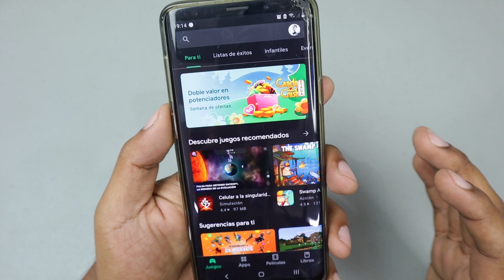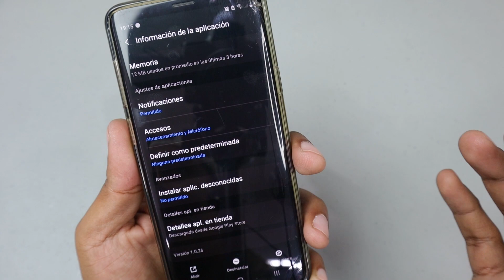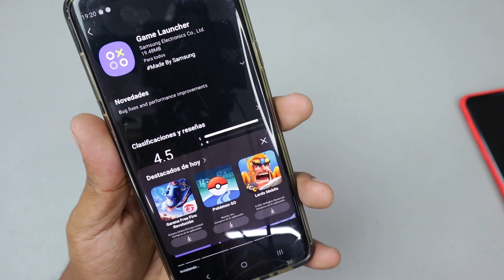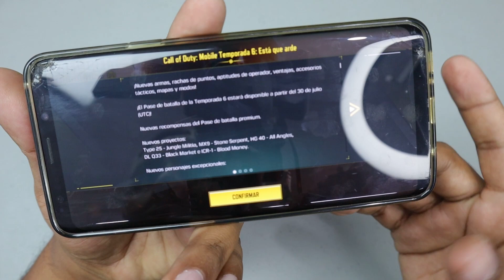Como Quitar el LAG y Bajar el PING con Call Of Duty Mobile en tu Móvil | Optimizar Juegos Android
Elimina el LAG y baja el PING de cualquier celular con Android, EXCELENTE forma de acelerar cualquier juego en tu celular, gasta los recursos de Memoria RAM, efectos visuales y WIFI solo en el juego que estes ejecutando en ese momento, aprovecha y activa esta herramienta en tu celular Samsung.

Temas relacionados: bajar ping, quitar lag, free fire, como eliminar el LAG de juegos, optimizar mi celular, mejorar Android 2021, mejorar los juegos en Android, como acelerar mi teléfono 2021, optimizar mi android para jugar 2021, duplicar velocidad de mi celular, optimizar Android, mejorar free fire, PUGB mobile, Call of Duty, Fortnite Android, Mas rapido, sin aplicaciones, sin lag.